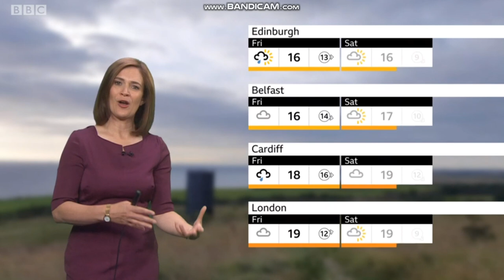Alina Jenkins BBC Weather September 3rd 2019 - 60 FPS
Alina Jenkins is looking fantastic on BBC Weather.